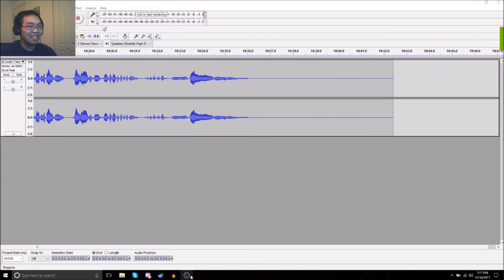Autosave Plays Reigns #1 - We're off to a terrible start!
The rule of King Saki is a reign we should all never have to live under.